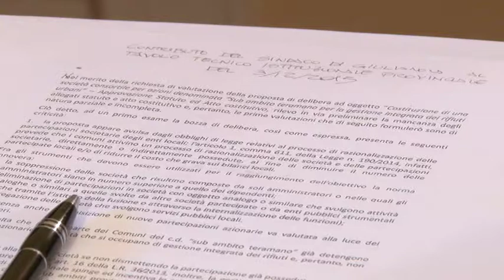Teramo. La holding dei rifiuti tra i comuni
Una holding che unisca tutti i comuni del teramano per la gestione dei rifiuti. E’ quanto discusso questa mattina nella sede della Provincia di Teramo